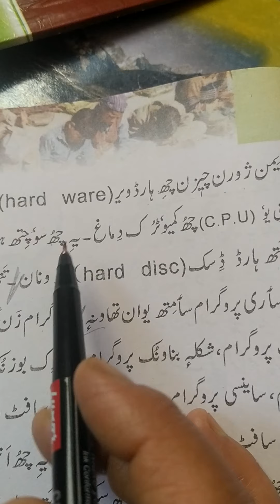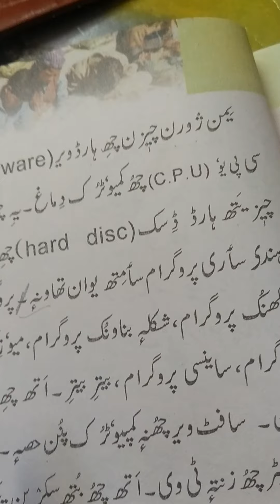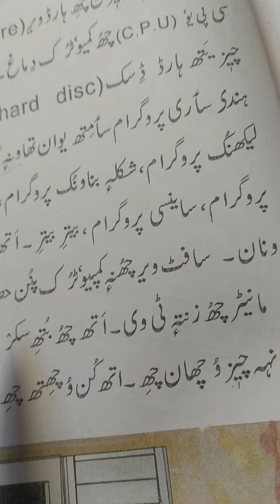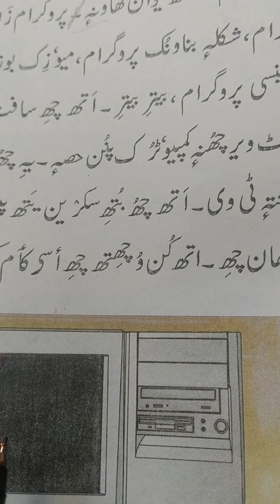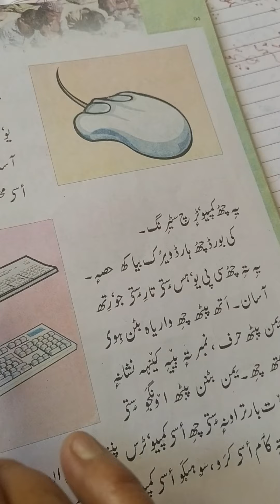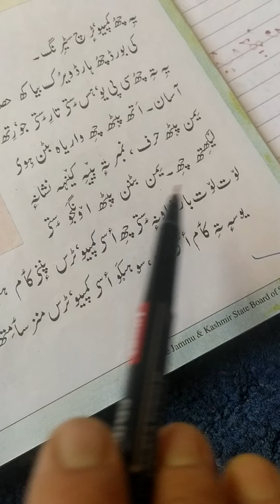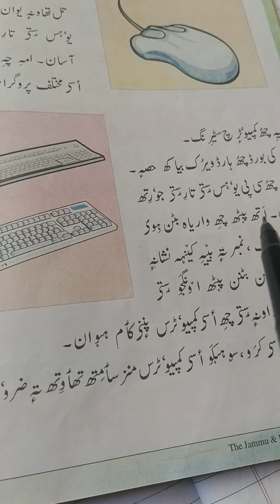Class- 5th. Subject- Kashmiri. Topic- Computer.